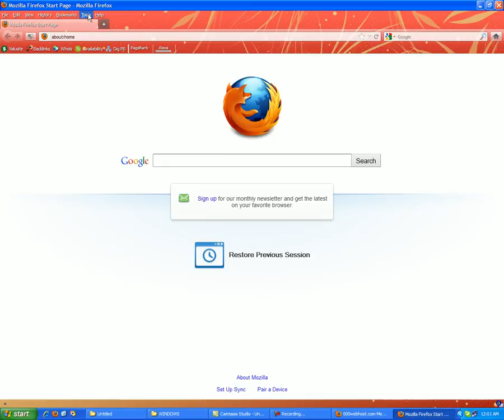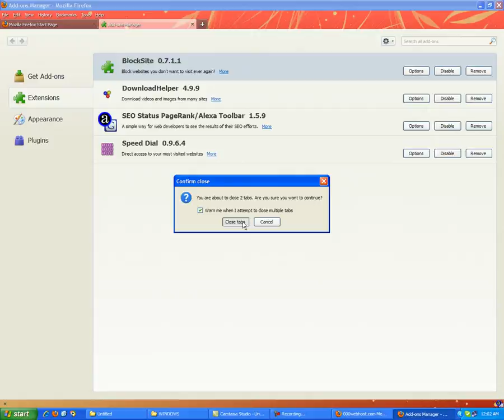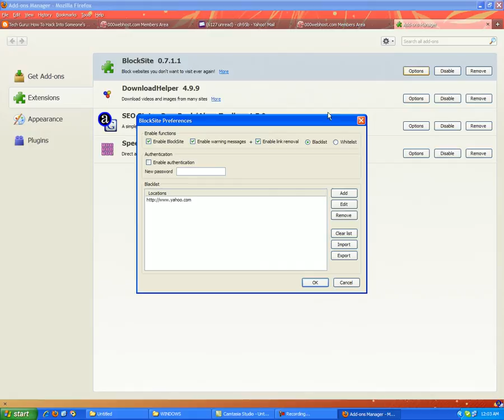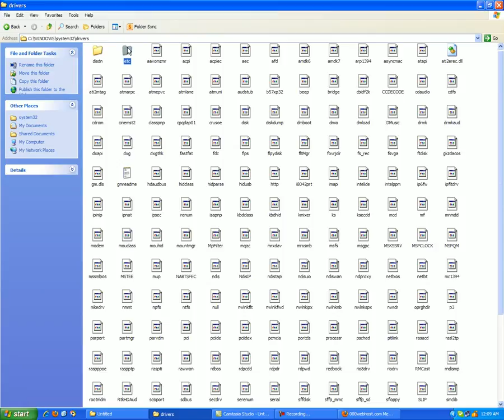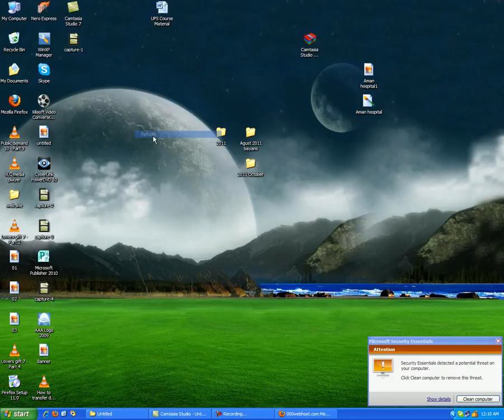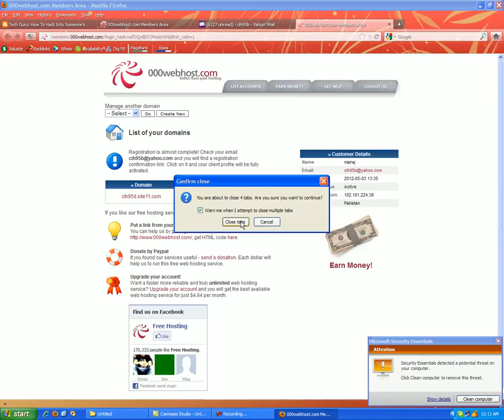How to Block Website In Windows XP easy and fast.avi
web block, block, website, site block, site